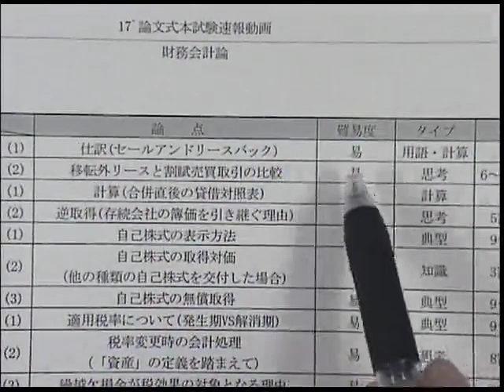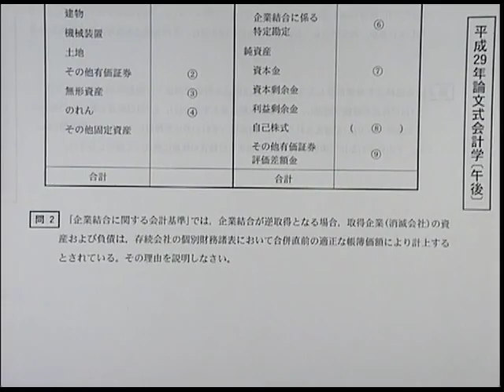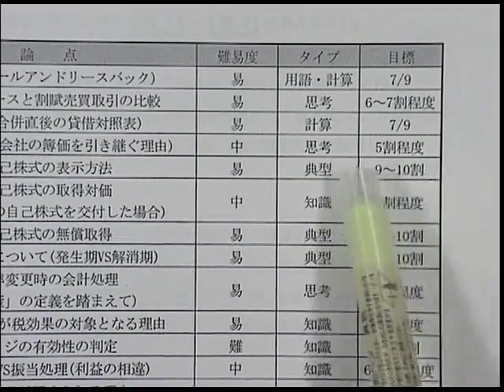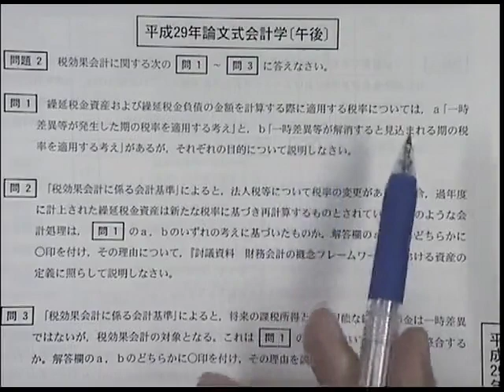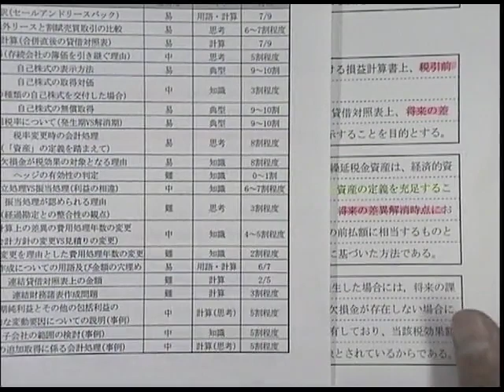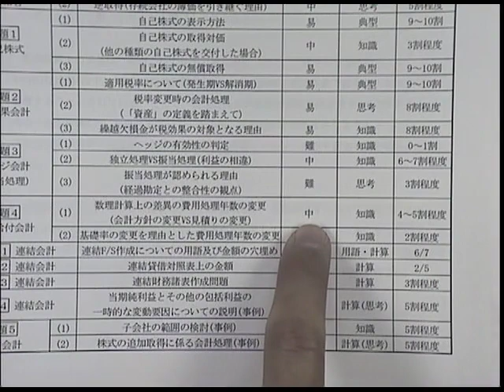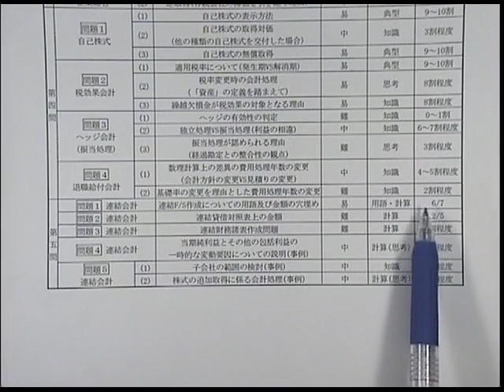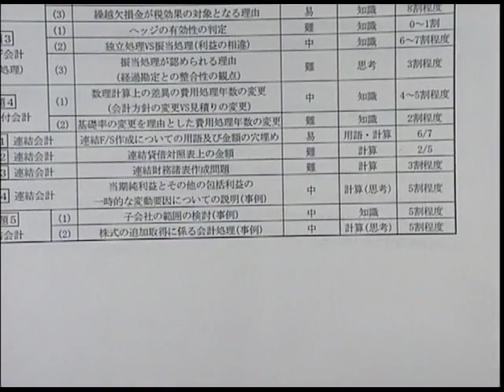平成２９年 論文本試験 解説 【財務会計論】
LECの公認会計士 平成２９年 論文式本試験【財務会計論】の解説です。